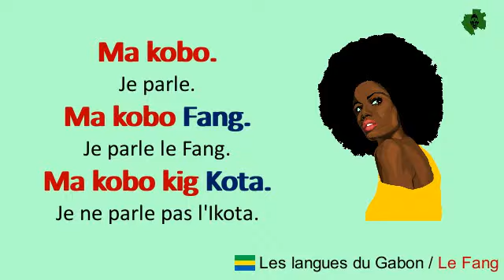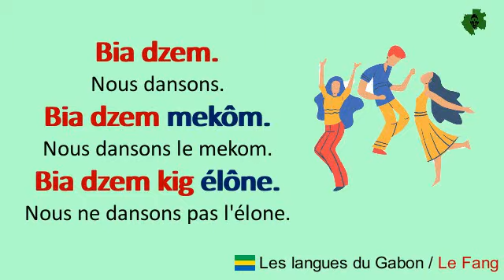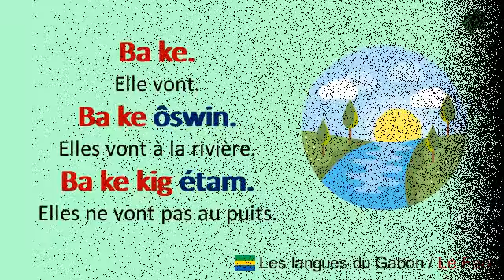Parler le Fang (Ntumu) : Exprimer le présent : phrases affirmatives et négatives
Apprendre à former des phrases affirmatives et négatives en Fang Ntumu (langue du Gabon).